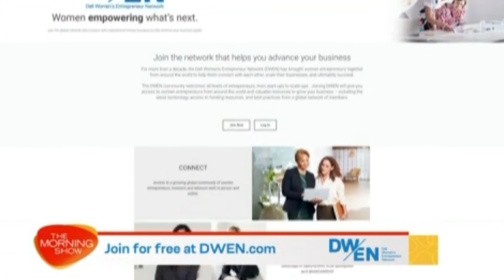Jo Burston talks DWEN on The Morning Show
Rare Birds Founder and CEO Jo Burston talks about the Dell Women's Entrepreneur Network (DWEN) and how it is connecting, supporting and powering women in business.